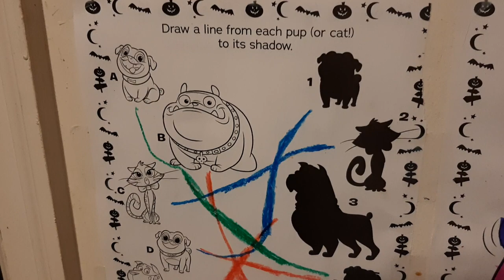Match Rufus To Its Shadow For Hizzy Is Book Pup Pals